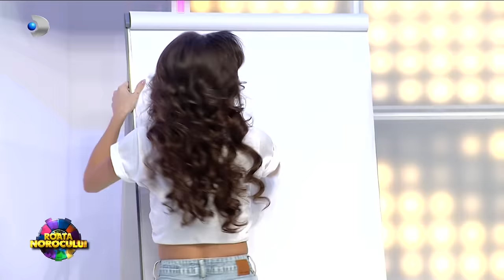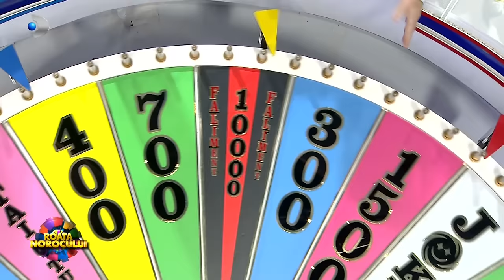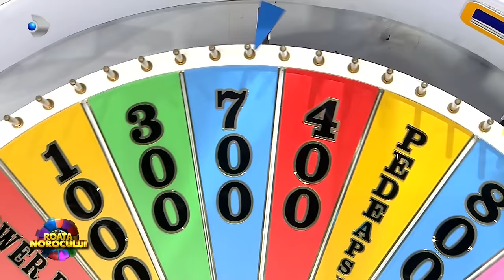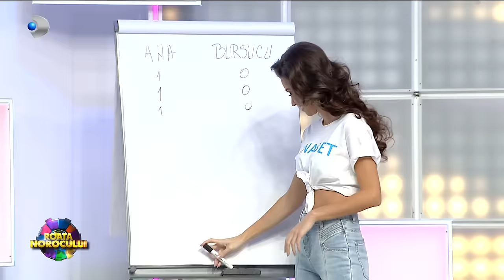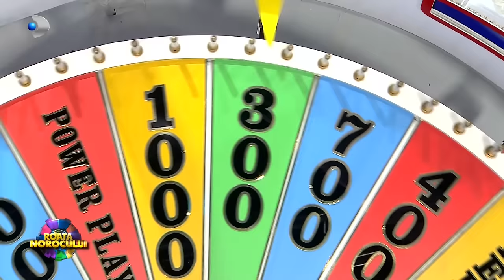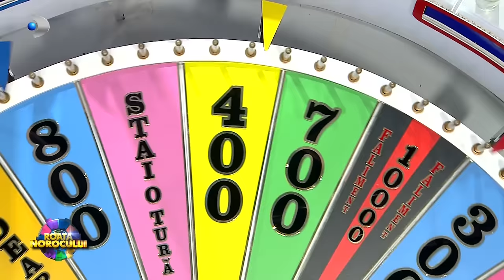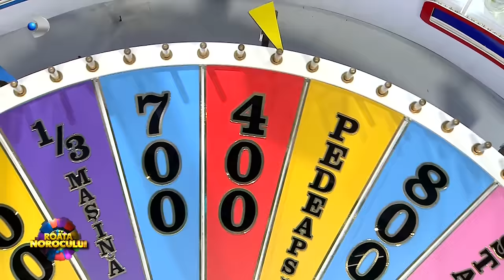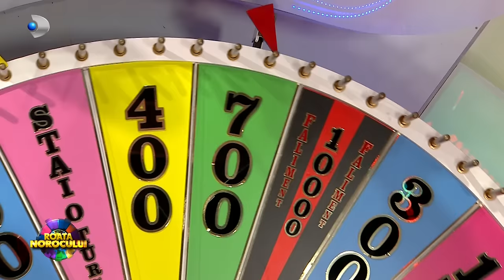Roata Norocului (10.07.2022) - Pedepse inspirate si bani pe saturate cu Tociu si Palade!